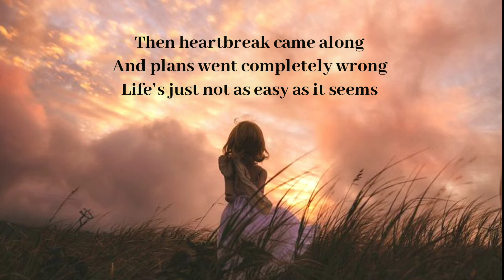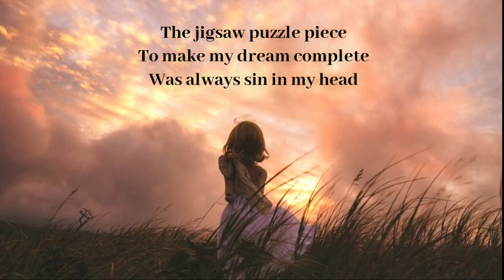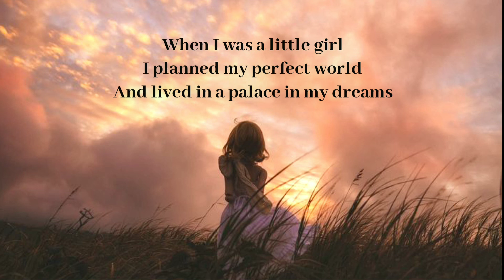Myself - Medha Sahi | Four More Shots Please | (Lyric Video)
Song Lyrics of ‘Myself’ by Mikey McCleary ft. Medha Sahi (Four More Shots Please)

When I was a little girl
I planned my perfect world
And lived in a palace in my dreams
Then heartbreak came along
And plans went completely wrong
Life’s just not as easy as it seems

But look at me now
I am still dreaming, still believing in myself
Look at me now

Searching for someone
Who would be the one to fit
In the picture that I planned
The jigsaw puzzle piece
To make my dream complete
Was always sin in my head